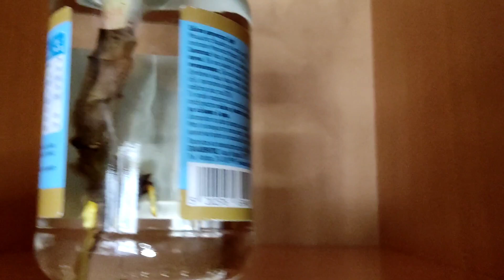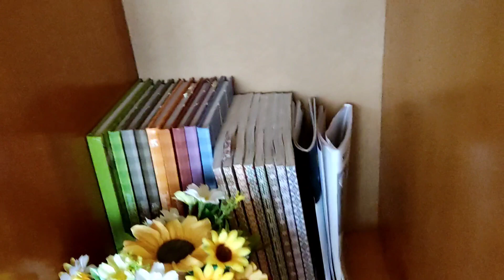Οργάνωση κουζίνας | Kitchen organization | Galateia Taxidi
Σήμερα έχουμε οργάνωση κουζίνας! Είναι μια διαδικασία που με δυσκολεύει αρκετά και ξέρω ότι κάποιοι από εσάς θα ταυτιστείτε. Οπότε εύχομαι με αυτό το βίντεο να βρείτε κάποιο κίνητρο να κάνετε τις δουλειές που σας φαίνονται βουνό.

Μέχρι το επόμενο βίντεο να περνάτε υπέροχα ❤️

🔔 Πάτα το καμπανάκι για να ενημερώνεσαι για τα νέα βίντεο